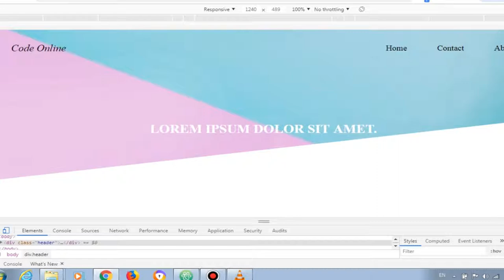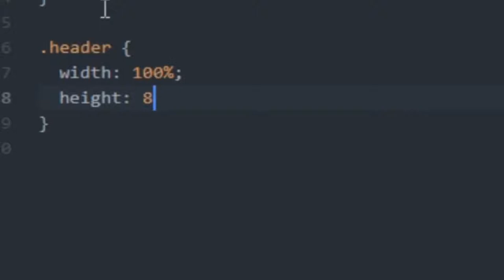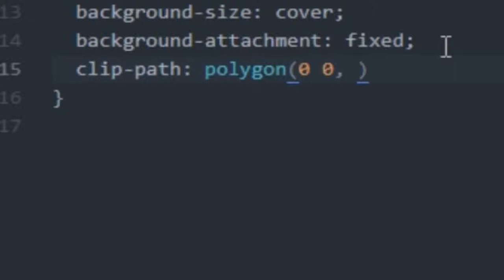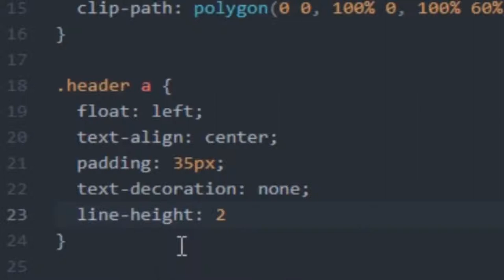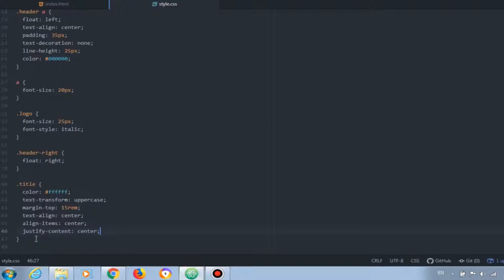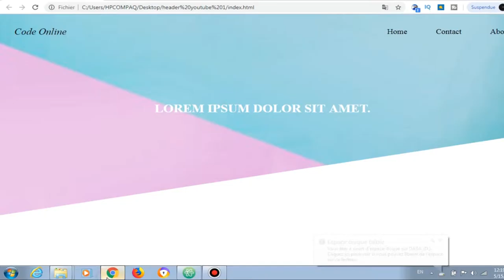responsive header in html and css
In this video you Learn how to create a responsive header with CSS.